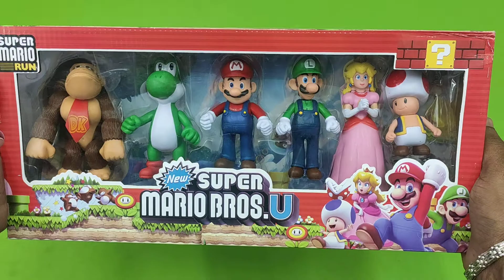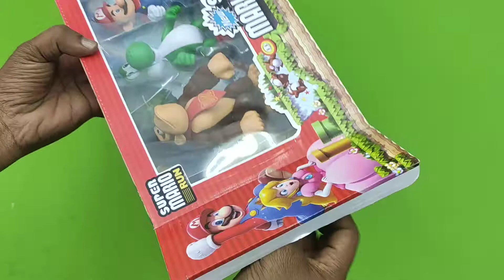New Super Mario Bros U Unboxing and Review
6 Piece Figurine Playset, Characters From the Hit Nintendo Game, Super Mario Brothers
These are great for cake toppers to decorate a cake, to give as birthday party favors, to make as ornaments, or to use as toys to play with Recommended: 1 + years old children
This set of 6 figure bundle contains figures from the New Super Mario Bros series
environmentally friendly material, non-toxic, odorless and burr-free.
Nizomi Toys is one of the premium brands currently selling Educational And Child Development Toys on Amazon. We started in the year 2016 and have ever grown since than. Thousands of Amazon customers have bought, and their children have used toys and have given heaps of good reviews. However, we have not lost focus to always maintain good quality and provide quality products. Our vision to become household name for toys. We are thankful to our customers who have helped us to grow.